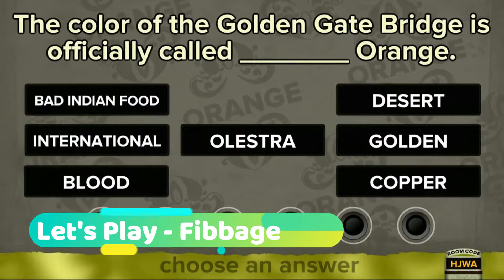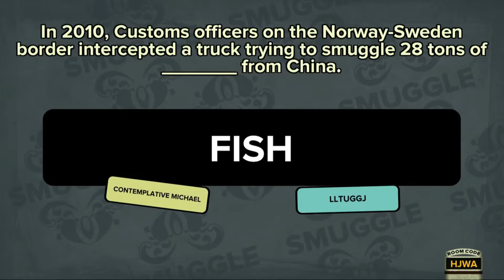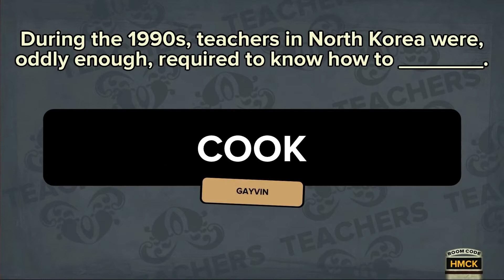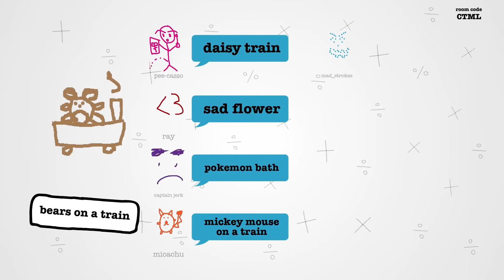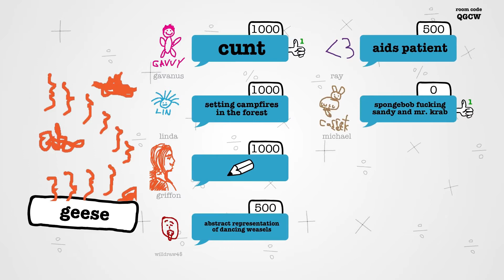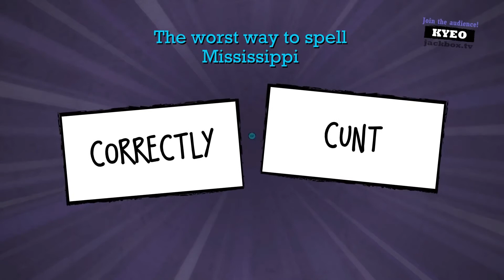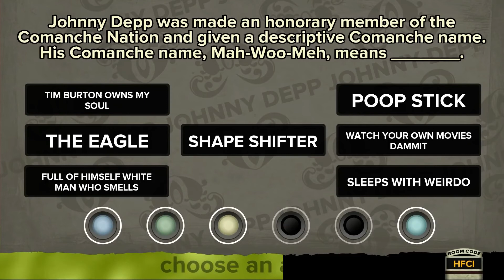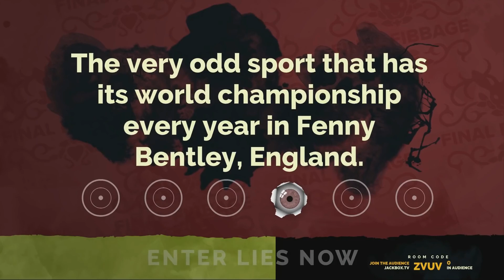Best of Jackbox: Part One | Achievement Hunter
Starring Geoff Ramsey, Jack Pattillo, Michael Jones, Gavin Free, Ray Narvaez Jr., Ryan Haywood, Jeremy Dooley, Myatt Bragg, Lindsay Jones, Lindsay Hicks, Gus Sorola, Mica Burton, Griffon Ramsey, Linda from Hungary and Max Krumecke.

Videos used:
0:13 - Let's Play - Fibbage
7:04 - Let's Play - Fibbage XL
10:41 - Let's Play - Drawful
14:08 - Let's Play - Drawful Part 2
18:28 - Let's Play - Drawful Part 3
21:24 - Let's Play - Drawful Part 4
24:15 - Let's Play - Quiplash
29:40 - Let's Play - Fibbage XL Part 2
34:07 - Let's Play - Fibbage 2

All content used in the compilation is owned and created by Rooster Teeth and Achievement Hunter.